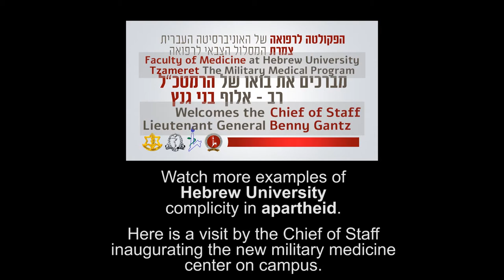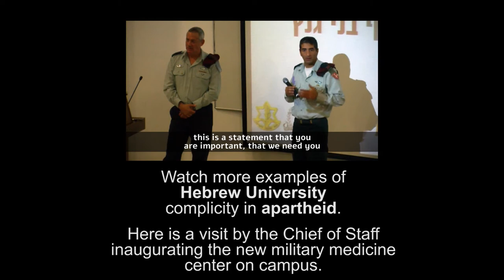Academic Boycott on Hebrew U - One more reason to do so!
There are countless examples of Hebrew University complicity in occupation and apartheid. Here is one such reason as explained by Eran, Hebrew U graduate, while standing in the village of Issawiya which is being controlled and whose land is being stolen from under their feet, with the help of Hebrew U and the Jerusalem Municipality.